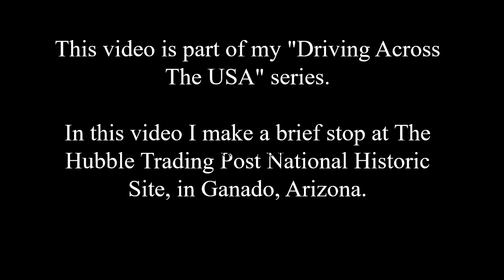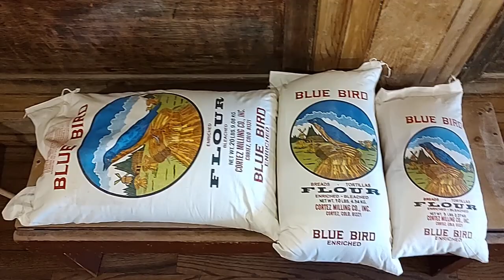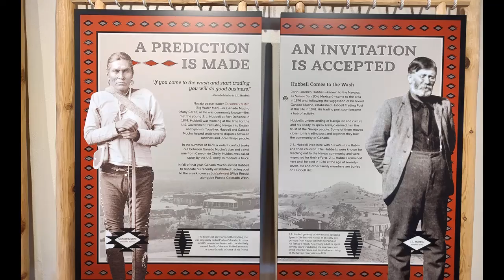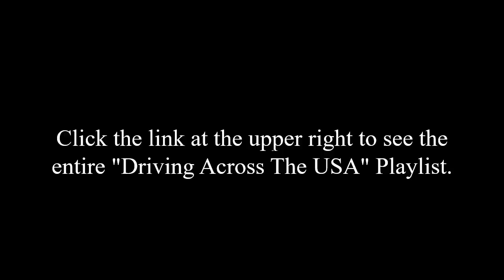A Visit To The Historic Hubbell Trading Post in Ganado, Arizona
In this video I pay a visit the historic Hubbell Trading Post in Ganado, Arizona. This video is part of my series of Driving Across the USA" videos. I stopped at the trading post while driving from St. Johns, AZ to Grand Junction, Co. The trading post is always a great place to visit. Unfortunately taking photos and video is restricted on the Navajo Reservation, so I couldn't show you as much as I'd like in this video. I encourage you to visit and see the trading post for yourself.